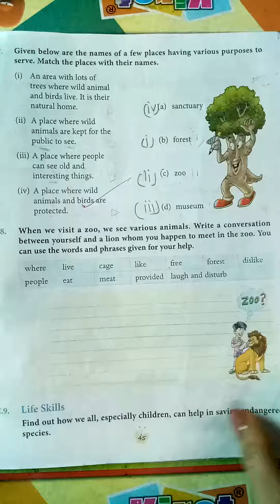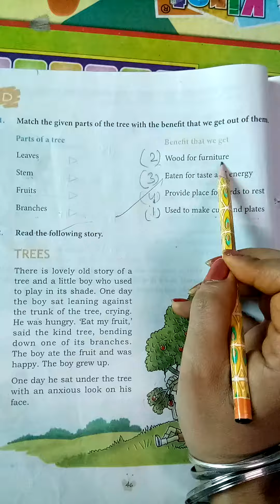revision of exercise D.1 of Minu and Dino